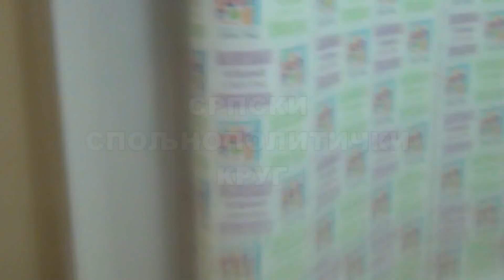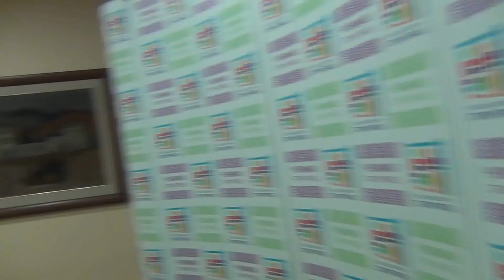СРПСКИ СПОЉНОПОЛИТИЧКИ КРУГ: ИСТОРИЈСКИ ГОВОР АКАДЕМИКА ЧАСЛАВА ОЦИЋА